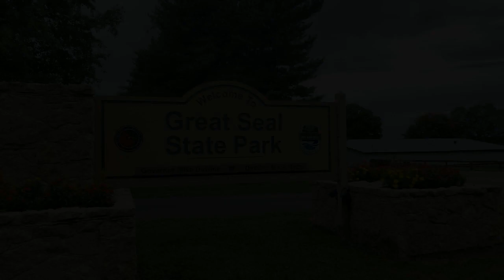Great Seal State Park Driving Tour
The Great Seal State Park Driving Tour